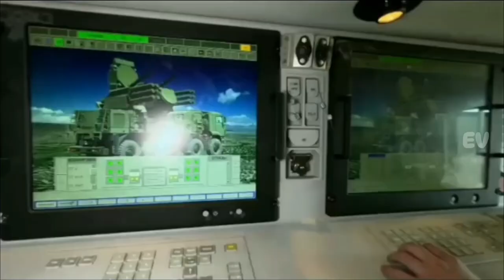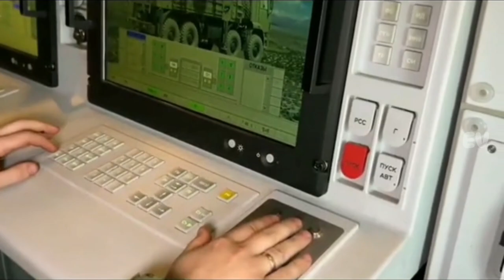Kehebatan sistem pertahanan udara pantsir s1 milik rusia paling di takuti dunia jika beraksi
PantsirS1,RussianAirDefense,AntiAircraftMissile,AirDefenseSystem,PantsirS1inAction